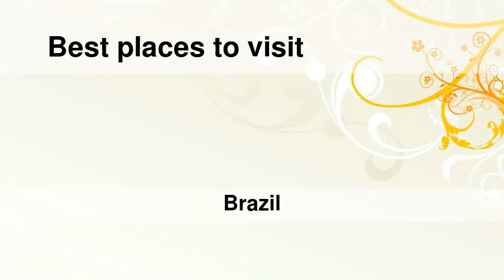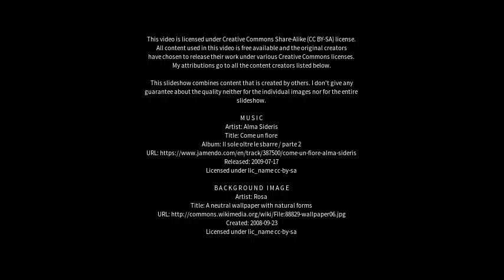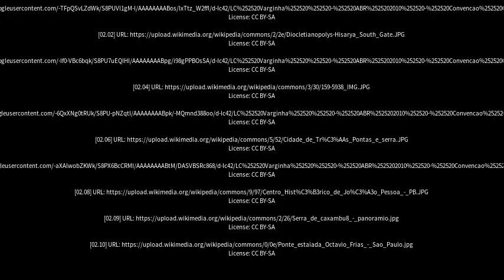Best places to visit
Best places to visit - Caxambu (Brazil) Best places to visit - Slideshows from all over the world - City trips, nature pictures, etc.